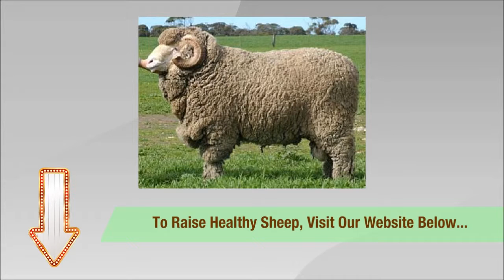Don't Ever Get A Sheep Angry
Yes we all like raising sheep because they give us fresh meat, milk and we also shear them. But don't ever get a sheep angry because it can harm you badly...

If you're a beginner and would like to raise healthy sheep, 'Gerard Dawn' through his ebook has helped a lot of folks who are starting out in raising sheep to raise healthy productive sheep.